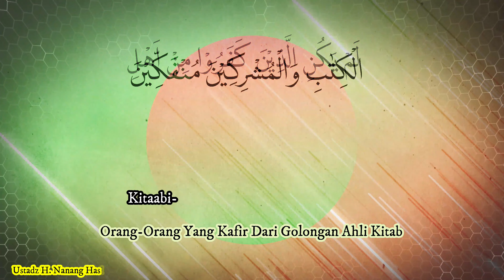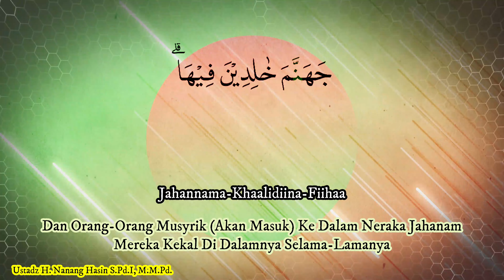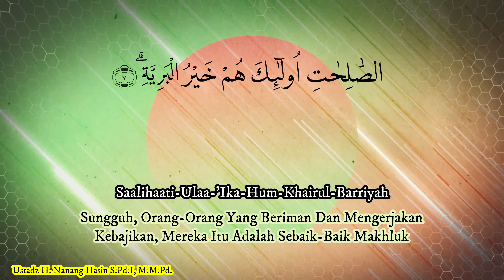Juz 30 Al Bayyinah Irama Sikah Merdu